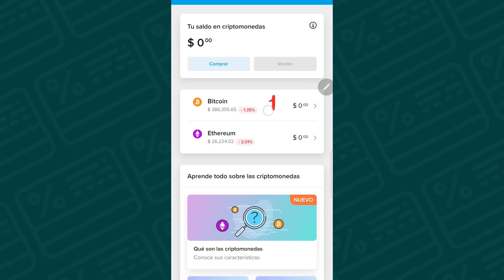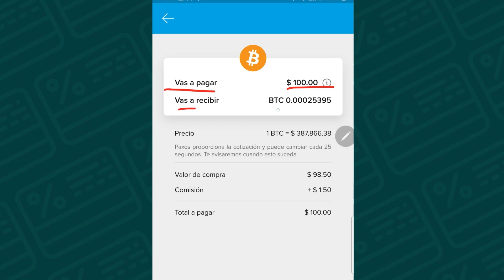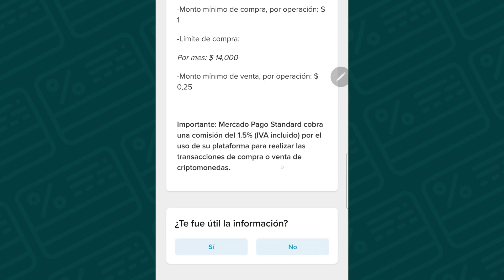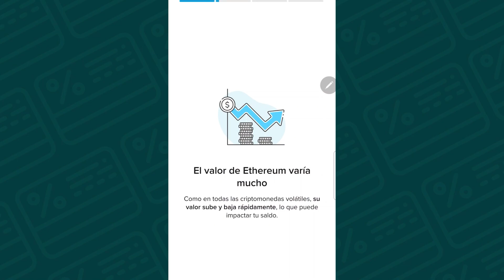AHORA puedes comprar BITCOIN en tu app de MERCADOPAGO / ¿Cobra comisión? ¿Vale la pena?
Hola, te vengo a contar que MercadoPago está lanzando la opción de comprar Bitcoin y Ethereum de forma super sencilla, pero ¿Conviene? ¿Cuales son las comisiones por comprar criptomonedas ?

→ TRAMITA RAPPICARD GRATIS con más OPORTUNIDAD usando mi código:  ►  isaac23832  ◄ en rpay.mx/invita

Promociones generales:
Obtén 30 DÍAS GRATIS de PRIME:
Compra productos de SUPERMERCADO:
►►►►►►CRÉDITOS ◄◄◄◄◄◄